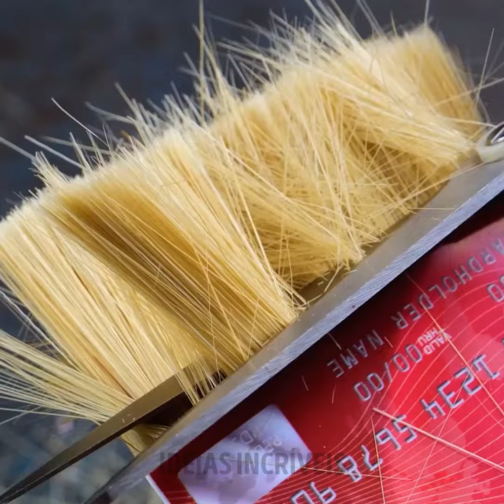Reparos fáceis para soluções do dia a dia!